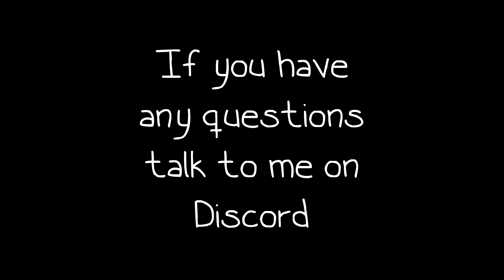Creator Contest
Any questions? Discord Tag►AzaFTW#5321
Top 3 levels showcased on my channel, Winner will get to add me on GD and Steam
►My Info
Geometry Dash►ItsAzaFTW
Discord Tag►AzaFTW#5321